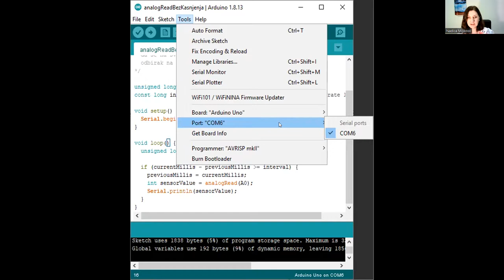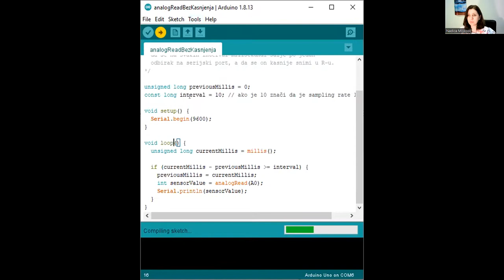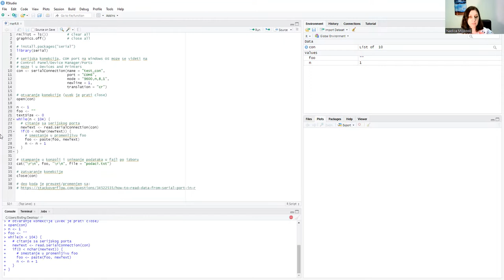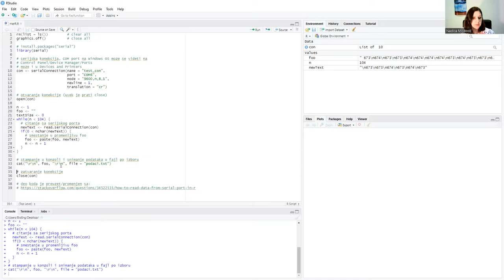TOBS: Merenje (bio)signala u R-u (demo)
Kratka video demonstracija merenja u R-u uz 9. lekciju predavanja na predmetu Tehnike obrade biomedicinskih signala na master akademskim studijama na Univerzitetu u Beogradu - Elektrotehničkom fakultetu.